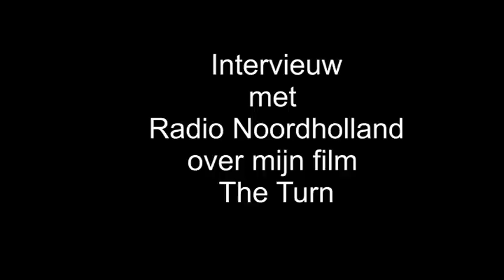Interview met Radio Noorholland over de film The Turn